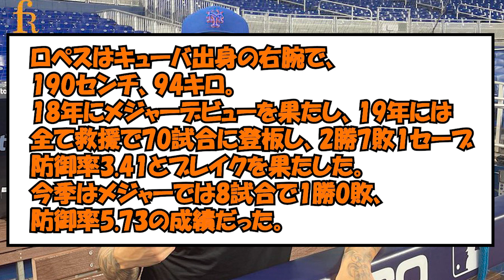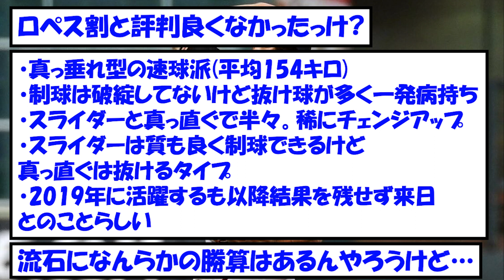【巨人】キューバ代表最速160キロ右腕、ヨアン・ロペスと契約合意【なんJ反応】